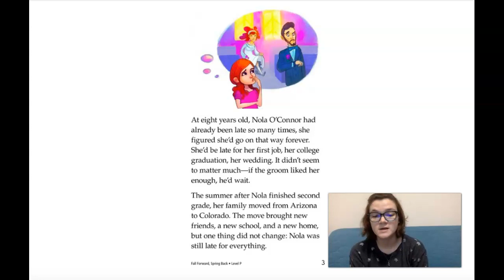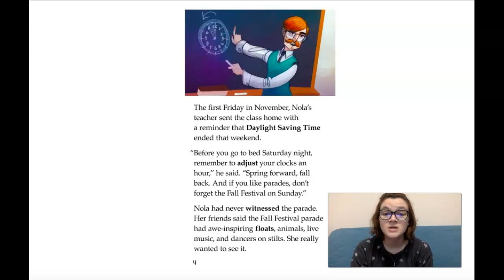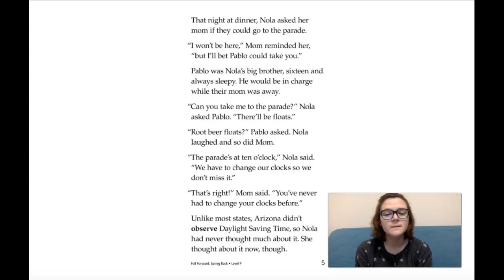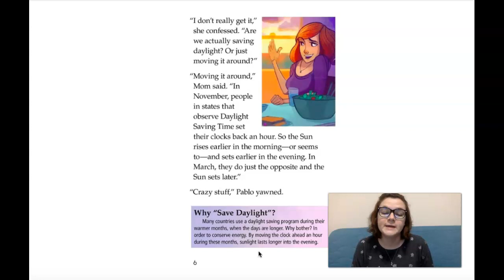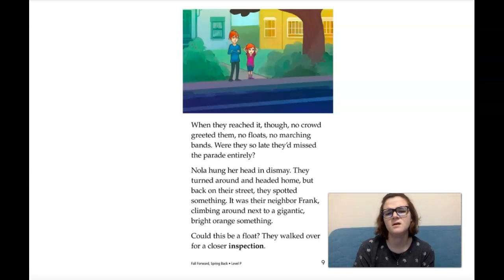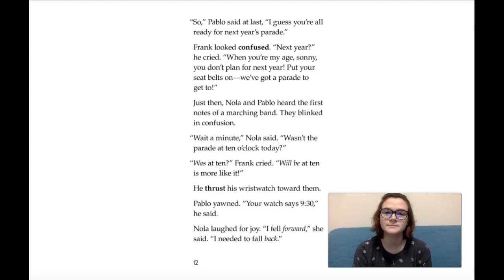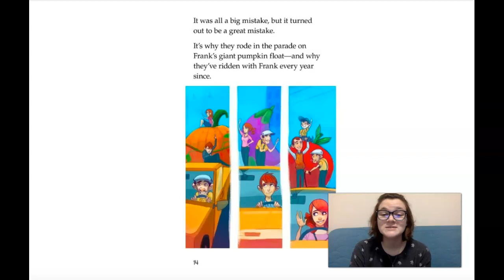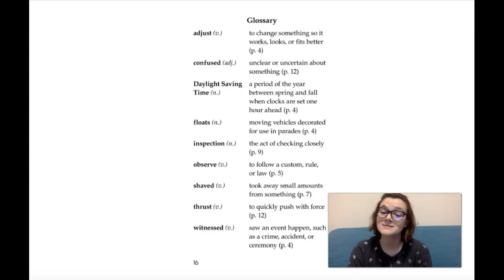Week 2 Book 2: Fall Forward, Spring Back Read aloud